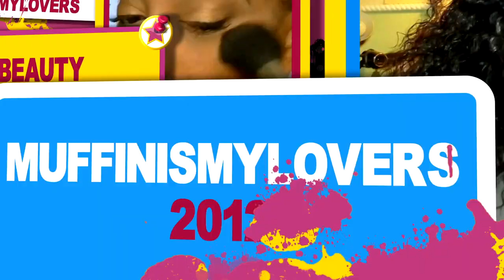NO MORE CUTTING Lace! Pre-cut Lace and GLUELESS | Easy Beginner Wig ft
I am wearing Shine Hair Wig 5x5 Glueless Lace Wig Chocolate Brown Straight Wig:

Hair info:180% Density 5x5 Glueless Lace Transparent Wig 22inch

 Connect with Shine Hair Wig

WRITE OR SEND US LOVE GIFTS TO:
Muffinismylovers

SOME OF MY FAVORITE SITES